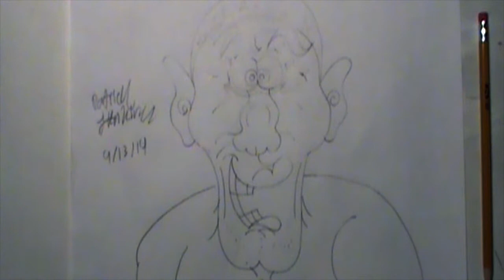how to draw steveo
In this drawing toontutorialking episode ill teach you how to draw steveo

▶ PREVIOUS VIDEO

▶ NEXT VIDEO

▶ VIDEO DRAWING LESSON TIP !

Its optional to draw his tattoos on his body as i give you all an opportunity to draw in your own creative tattoo designs on steveo's body !

PS i know i spelt optional wrong as i was in a hurry , but next time ill review my drawing videos carefully !

▶ Join the Cartoonking3 empire!